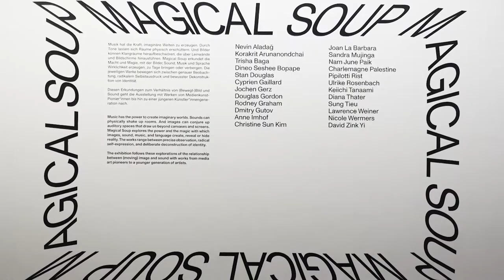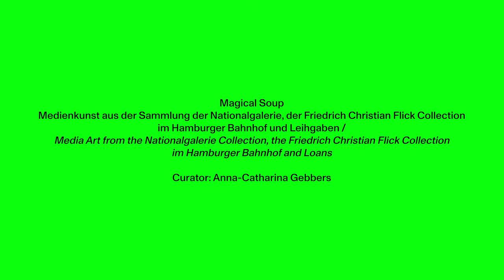Magical Soup | Ausstellungsfilm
Auf über 2.000 Quadratmetern zeigt die Gruppenausstellung „Magical Soup“ in den Rieckhallen des Hamburger Bahnhof zentrale Werke ergänzt um Leihgaben der jüngsten Künstler*innengeneration, deren gemeinsamer Ausgangspunkt das Verhältnis von Ton, Bild und sozialem Raum ist.

Musik hat die Kraft, imaginäre Welten zu erzeugen. Durch Töne lassen sich Räume physisch erschüttern. Und Bilder können Klangräume heraufbeschwören, die über Leinwände und Bildschirme hinausführen. „Magical Soup“ erkundet die Macht und Magie, mit der Bilder Sound, Musik und Sprache Wirklichkeit erzeugen, zu Tage bringen oder verbergen. Die jeweiligen Werke bewegen sich zwischen genauer Beobachtung, radikalem Selbstausdruck und bewusster Dekonstruktion von Identität.

Ein Spektakel der Medienkunst
Die Nationalgalerie verfügt über eine der umfangreichsten musealen Medienkunstsammlungen in Europa. Die Bestände bedeutender historischer Videokunst wurden in den letzten Jahren durch herausragende neuere zeitbasierte Arbeiten erweitert. „Magical Soup“ versammelt Arbeiten von den Medienkunstpionieren*innen Nam June Paik, Jochen Gerz, Charlemagne Palestine, Ulrike Rosenbach und Keiichi Tanaami, von den multimedial arbeitenden Künstler*innen Nevin Aladağ, Stan Douglas, Cyprien Gaillard, Douglas Gordon, Rodney Graham, Dmitry Gutov, Anne Imhof, Joan La Barbara, Pipilotti Rist, Diana Thater, Lawrence Weiner, Nicole Wermers und David Zink Yi sowie jüngere künstlerische Positionen von Korakrit Arunanondchai, Trisha Baga, Dineo Seshee Bopape, Christine Sun Kim, Sandra Mujinga und Sung Tieu.

// EN
Spaciously presented across more than 2,000 square metres in Hamburger Bahnhof’s Rieckhallen, the group exhibition Magical Soup features key works complemented by loans representing the latest generation of artists, with a common point of departure being the nexus of sound, image and social space.

usic has the power to create imaginary worlds. Sounds can physically shake up rooms. And images can conjure up auditory spaces that draw us beyond canvases and screens. Magical Soup explores the power and the magic with which images, sound, music, and language create, reveal or hide reality. The works range between precise observation, radical self-expression, and deliberate deconstruction of identity.

A Spectacle of Media Art
The Nationalgalerie has one of the most extensive museum collections of media art in Europe. Its holdings of important historical video art have been supplemented over the last few years by exceptional time-based works of recent origin. Magical Soup brings together works by the media art pioneers Nam June Paik, Jochen Gerz, Charlemagne Palestine, Ulrike Rosenbach and Keiichi Tanaami; by the multimedia artists Nevin Aladağ, Stan Douglas, Cyprien Gaillard, Douglas Gordon, Rodney Graham, Dmitry Gutov, Anne Imhof, Joan La Barbara, Pipilotti Rist, Diana Thater, Lawrence Weiner, Nicole Wermers and David Zink Yi; and by the younger artists Korakrit Arunanondchai, Trisha Baga, Dineo Seshee Bopape, Christine Sun Kim, Sandra Mujinga and Sung Tieu.